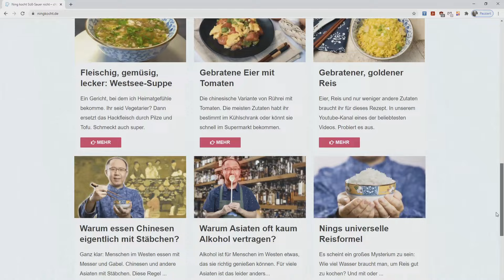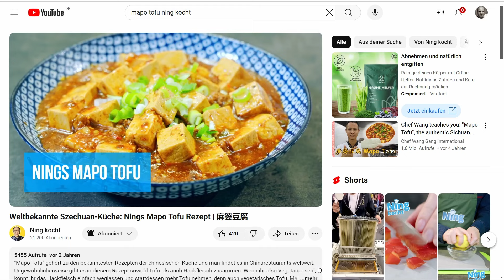Einfach kochen mit wenigen Zutaten: Gebratener Reis mit Sojasauce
"Gebratener Reis mit Sojasauce" klingt einfach, ist aber sehr lecker. Ursprünglich wurde das Rezept einfach mit Reis, Ei, Sojasauce und Schweineschmalz zubereitet. Dies hier ist eine Version mit Schinken und Champignons. Einfach zu kochen, mit wenigen Zutaten.

Der Reis ist ein bisschen trocken. Das muss aber so sein. Darum esst ihr am besten noch ein zweites, saftiges Gericht dazu. Zum Beispiel Kung Pao Chicken und Mapo Tofu. Beide Rezepte findet ihr hier:

Titel: Fresh Start
Komponist: Axel Broszeit, Ralf Goebel
Verlag: Music Sculptor, LC 57986

Titel: Jumping Cats
Komponist: Felix Thoma

Titel: New Ways
Komponist: Citokid